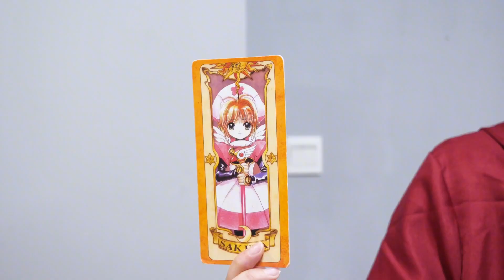百变熊豆豆：真人版贪吃蛇，小小中了“贪吃蛇卡”，把玩具吃光了【百变熊豆豆】